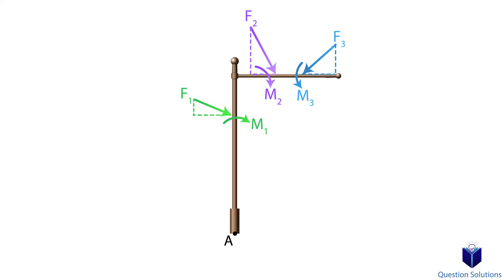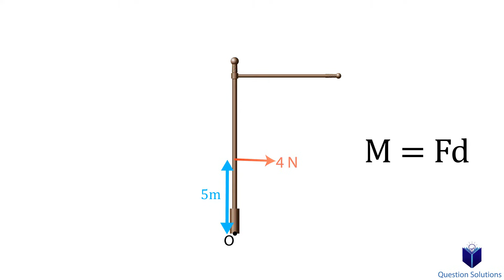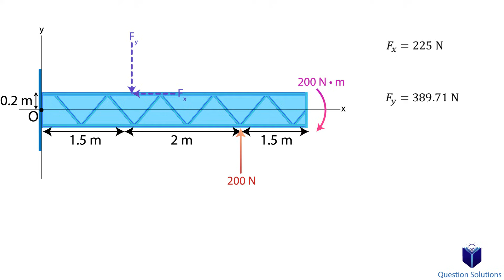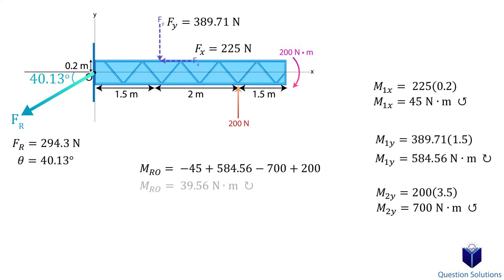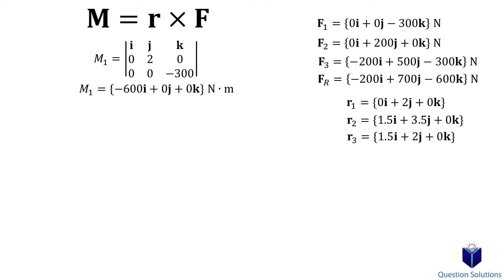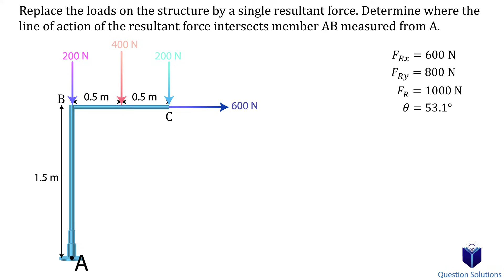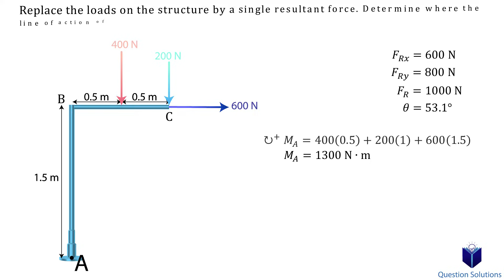Simplification of Forces and Moments | Mechanics Statics | Solved examples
Learn to find a resultant force and a single couple moment that is equivalent to all the other forces and moments. We go through a few examples step by step and talk about different methods to get to an answer.

If you found these videos helpful and you really want to give something, it's very much appreciated.

Intro (00:00)
Replace the loading system acting on the beam by an equivalent resultant force and couple moment at point O. (01:51)
Replace the force system by an equivalent resultant force (03:38)
Replace the loading on the frame by a single resultant force. (04:58)

Book used: R. C. Hibbeler and K. B. Yap, Engineering Mechanics Statics.
Hoboken: Pearson, 2017.